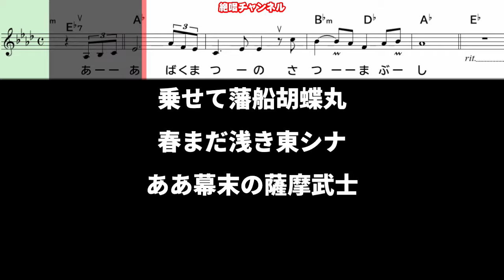秋岡秀治 西郷隆盛～あぁ幕末の薩摩武士～0 ガイドメロディ簡易版（動く楽譜付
１２月４日に発売予定の　秋岡秀治   さん歌う『西郷隆盛~あぁ幕末の薩摩武士~』のガイドメロディー簡易版を作って見ました😊🎶。